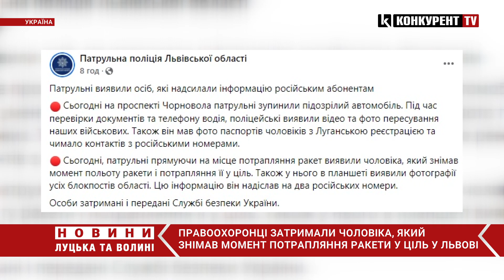Поліція затримала ймовірного коригувальника ракетних обстрілів у Львові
Правоохоронці затримали коректувальника вогню, який знімав момент польоту ракети і потрапляння її у ціль по об'єктах критичної інфраструктури Львова. Як повідомляють в патрульній поліції Львівської області, чоловіка виявили на місці події, коли він фіксував усе на відео.